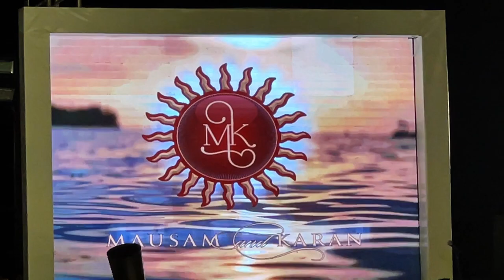MKWedding Sangeet MKWedding Sangeet Mkweddingsangeet MKSangeet couple2023 surat Couple entry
00:00 - Intro
02:32 - Entry:
05:45 - First exit
06:20 - Mausam's First Dance
07:14 - Mausam's Second Dance

10k Family Special Vlog
10k Thousand Family Completed Special Vlog
Celebration special video
10k Celebration Vlog
10k Family Celebration Vlog
10k Celebration Special Video
my first video on YouTube my first vlog on YouTube my first vlog today
my first vlog on YouTube my first blog my first blog video my first blog on YouTube my first vlog viral my first vlog 2022 my first vlog on YouTube my first blog video

Gear's :
Camera Tripod with Smartphone Holder
Apple iPhone 13 Pro Max (256GB)
Apple iPhone 12 Pro Max (512GB)
GoPro HERO10 Black
Camera Accessory Kit Bundle Compatible for GoPro Hero 6 5 4
DJI Mini 2 Fly More Combo
DJI OM 4 SE
DJI OM 5
Digiteck Ring light

10k Family Special Vlog
10k Thousand Family Completed Special Vlog
Celebration special video
10k Celebration Vlog
10k Family Celebration Vlog
10k Celebration Special Video

Gear's :
GoPro HERO10 Black
DJI OM 5
Digiteck Ring light